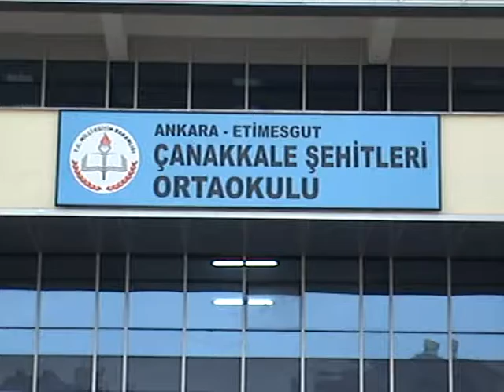VTS 02 1